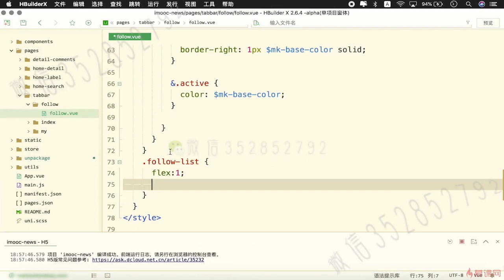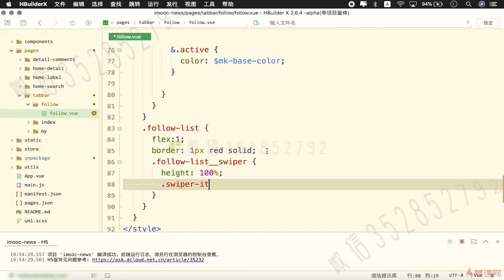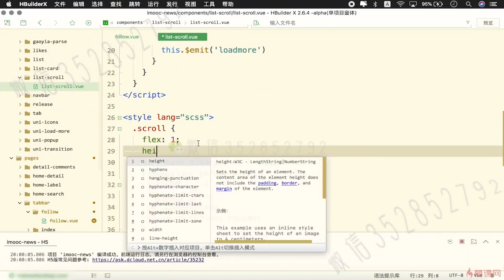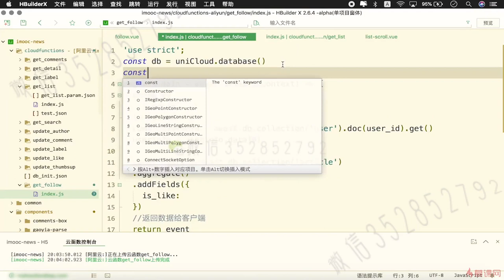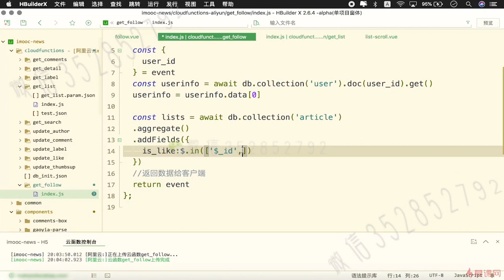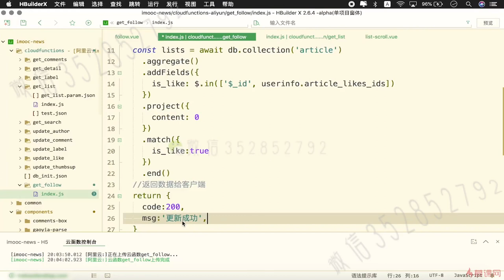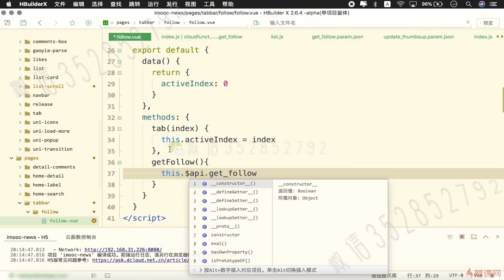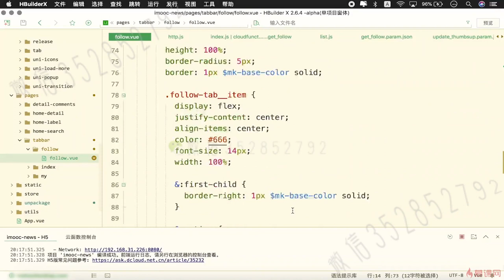9.2 收藏文章内容实现｜uni-app 项目实战（关注页功能模块）｜uni-app & uniCloud 从零入门开发《IT技术资讯类跨端应用》项目实战